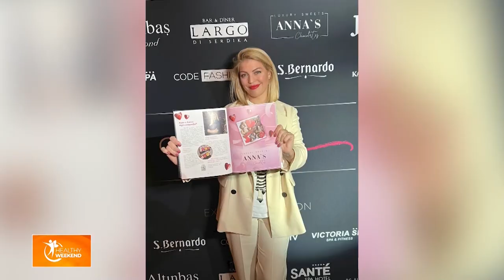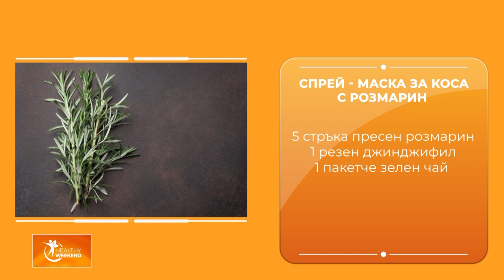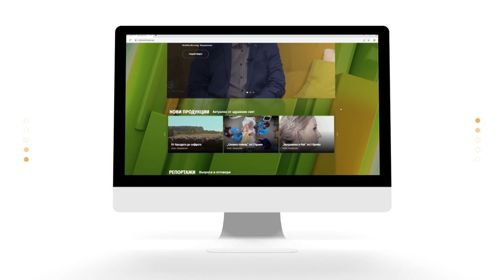Красиви отвън и отвътре с Дони Василева - Спрей с розмарин за гъста коса